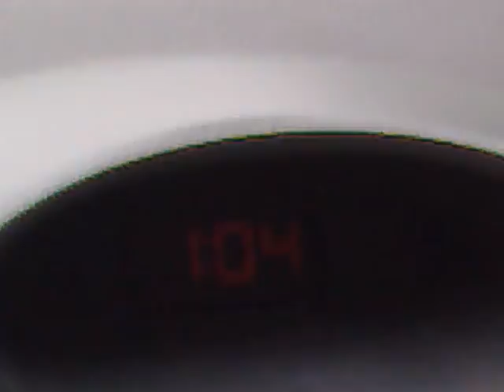neve prenatalizia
mentre andavo al lavoro dopo la pausa pranzo. zona galluzzo ( piazza e certosa ) il 17 dicembre